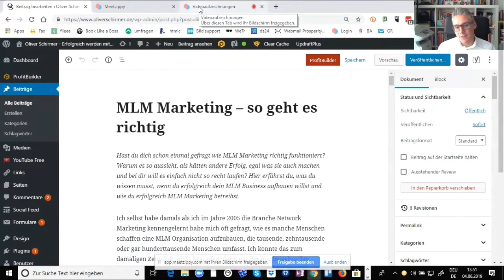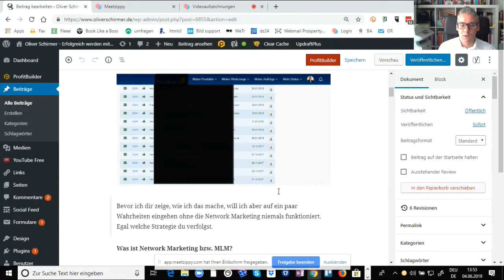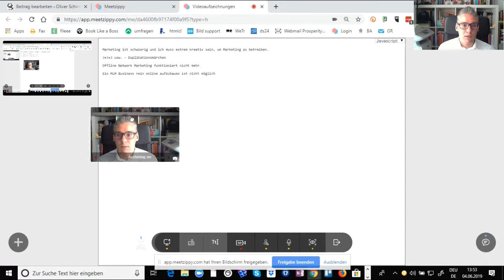MLM Marketing - So gehts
Hast du dich schon einmal gefragt wie MLM Marketing richtig funktioniert? Warum es so aussieht, als hätten andere Erfolg, egal was sie auch machen und bei dir will es einfach nicht so recht laufen?

Hier erfährst du, was du wissen musst, wenn du erfolgreich dein MLM Business aufbauen willst und wie du erfolgreich MLM Marketing betreibst.

Wenn diese Episode "MLM Marketing - So gehts" für dich hilfreich war, dann würde ich mich freuen, wenn du meine Arbeit hier unterstützt und sie mit deinem Netzwerk teilen würdest. Man weiß nie für wen diese Informationen gerade in diesem Moment hilfreich ist.

Liebe Grüße

Oliver

** Werbung